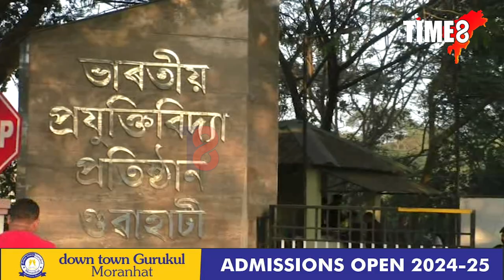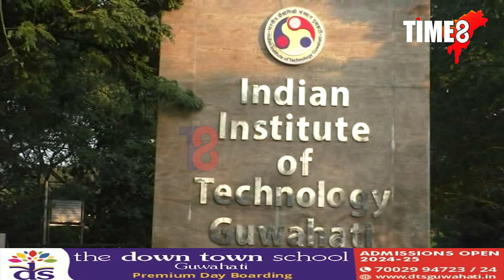ISRO লৈ অসমৰ দুই যুৱক। জিলিকি উঠিল জ্যোতিৰ্ময় আৰু নেকিবুল।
ISRO লৈ অসমৰ দুই যুৱক। জিলিকি উঠিল জ্যোতিৰ্ময় আৰু নেকিবুল। তিনিটা পৰ্যায়ৰ পৰীক্ষাত সফলতাৰে উত্তীৰ্ণ।